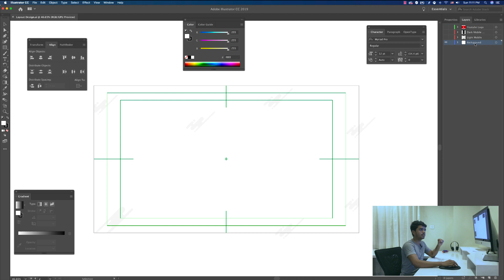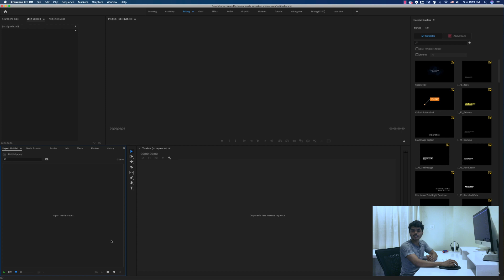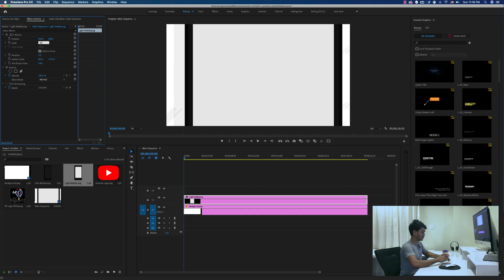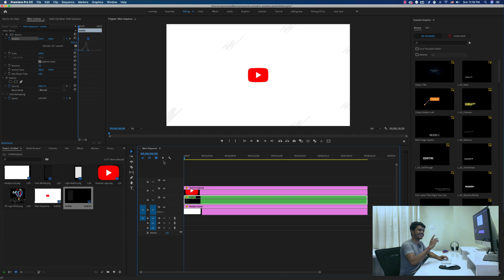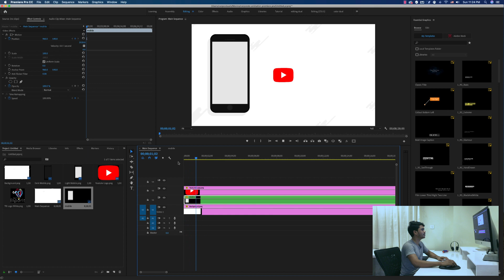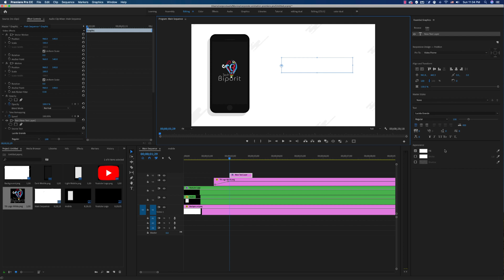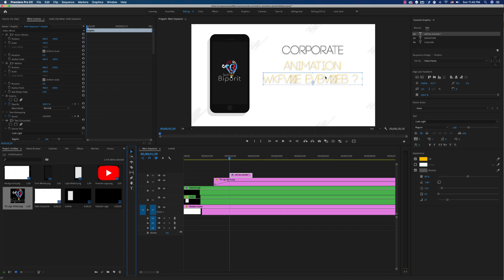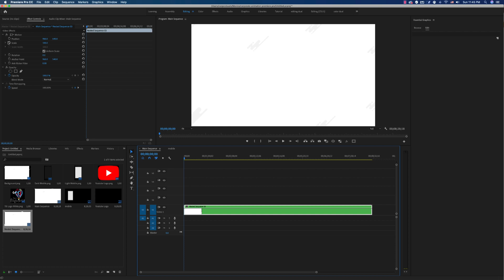কিভাবে Corporate Animation বানাবেন Adobe Premiere Pro দিয়ে | ভিডিও এডিটিং টিউটোরিয়াল | Tech Biporit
আমি Sabbir Ahmed, ভিডিও এডিটিং নিয়ে আজকে কথা বলেছি Clean & Minimalist Animation  নিয়ে । Animation তৈরি করতে একটা সঠিক গাইডলাইন দরকার । সেই বিষয়গুলোই তুলে ধরেছি যে আপনি step by step কিভাবে একটি এনিমেশন তৈরি করবেন ।
সত্যি বলছি, অন্যের ভিডিও চুরি করে ভিডিও বানানো , মোবাইলের এপ্স ব্যবহার করে ফ্রিতে এনিমেশন বানানো এসব করে প্রফেশনাল হতে পারবেন না। আপনি যদি নিজে থেকে এনিমেশন তৈরি করতে পারেন তবেই কিছু করবার আশা করতে পারেন ।
ভিডিওটি সম্পর্কে মন্তব্য থাকলে কমেন্ট এ লিখুন।
ভালো লাগলে শেয়ার করবেন।